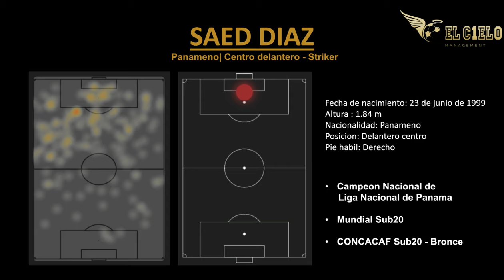Saed Diaz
Delantero - Striker
Panama

1,84m
23 de junio de 1999